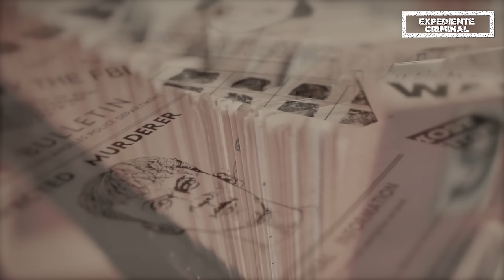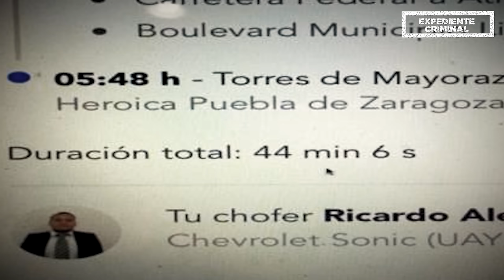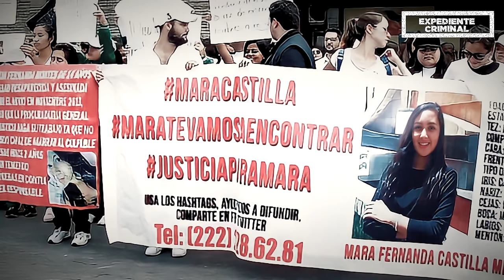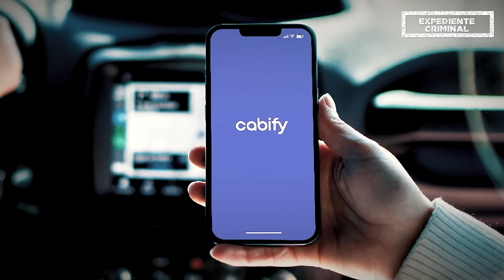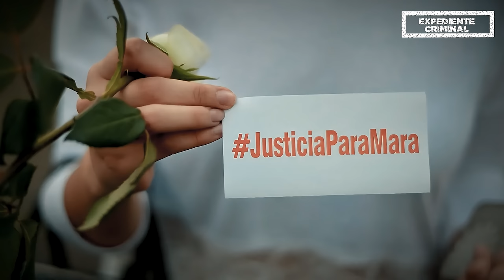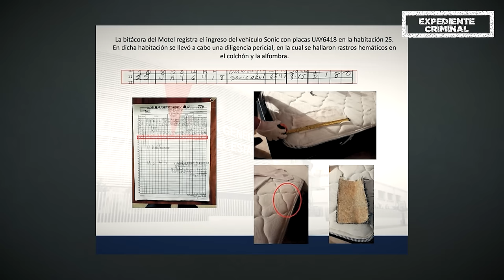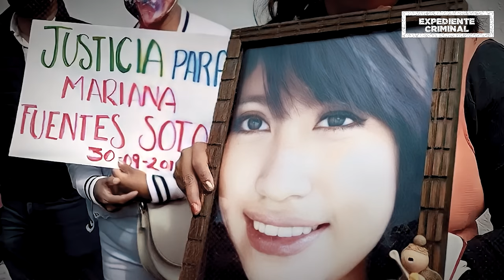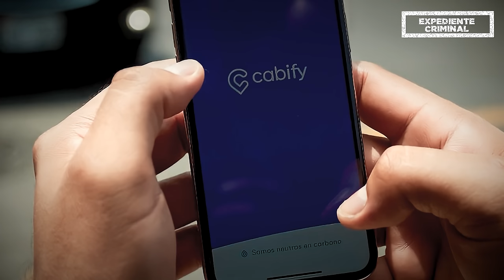La JOVEN MEXICANA que fue ASESlNADA por un TAXISTA: El TERRlBLE caso de Mara Castilla Miranda